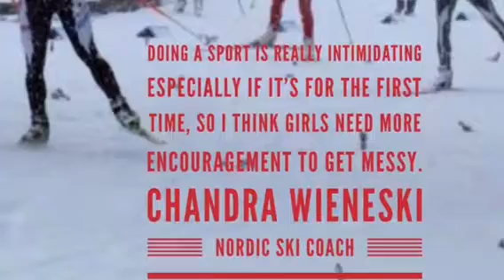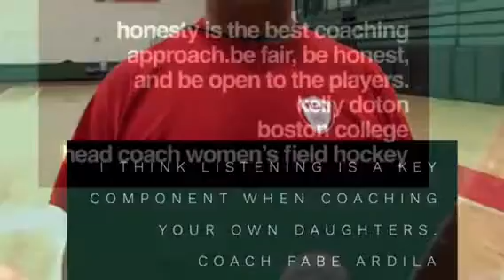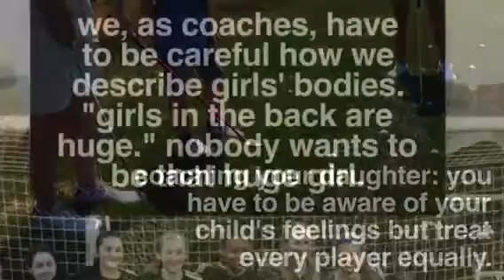HOW TO COACH GIRLS book trailer by Alison Foley and Mia Wenjen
HOW TO COACH GIRLS by Mia Wenjen & Alison Foley

Did you know that 70% of all kids quit organized sports by the age of 13, with girls quitting at 6x the rate of boys?

Alison Foley, Boston College’s Women’s Head Soccer Coach, and Mia Wenjen, parenting blogger at PragmaticMom.com, help coaches -- both parent volunteer and professional -- crack the code of how to keep girls in sports.

As a mother of two daughters who played a lot of sports, Mia provides personal accounts to illustrate issues discussed throughout the book. Alison, also a mother of a young female athlete, has hands on advice from coaching young women professionally for more than two decades.

Volunteer parents and experienced coaches alike will find invaluable advice on creating a successful team that motivates girls to stay in sports beyond the middle school years.

Twenty-two chapters cover major issues, including how to pick captains, the importance of growth mindset, issues around body image and puberty, as well as the challenges of coaching your own daughter.

In addition, fifteen professional coaches from a range of sports, including former Olympian athletes, give their advice on what girls need from a coach to allow them to flourish in sports, and most importantly, have fun.

This is a hands-on manual to help coaches keep girls in sports!